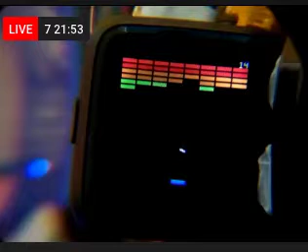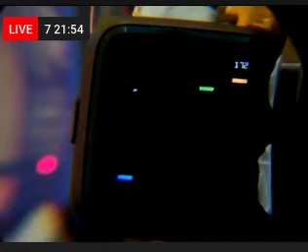Breakout on PineTime